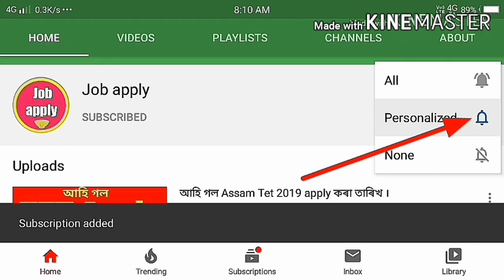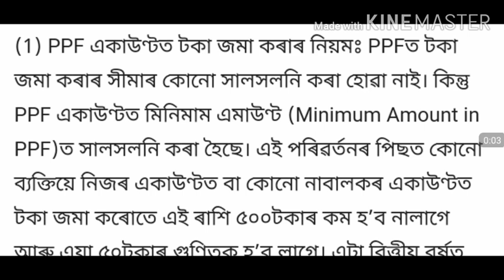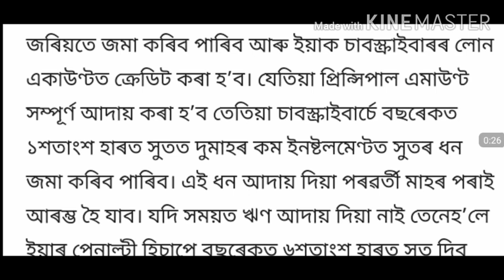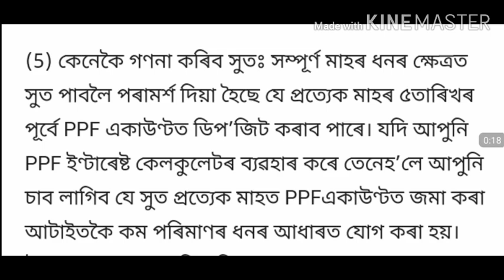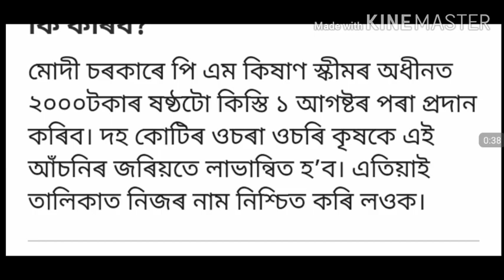আজিৰ খবৰ চাই লওঁক sbi, uco, hdfc icici all India banking news today